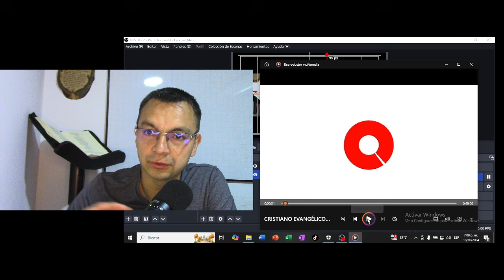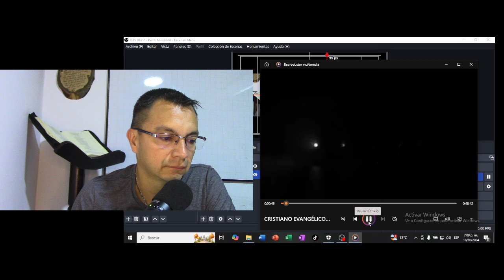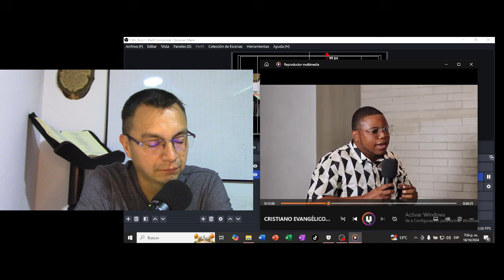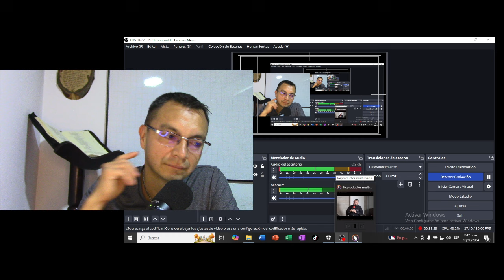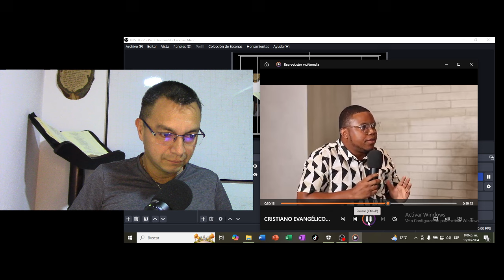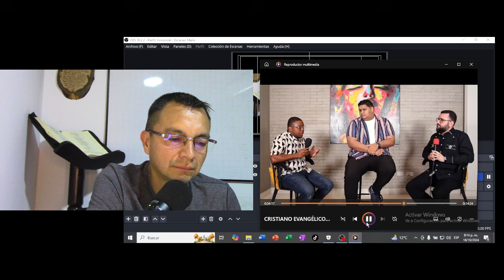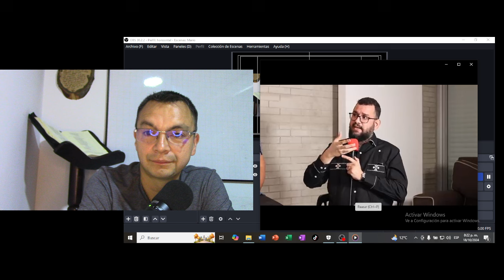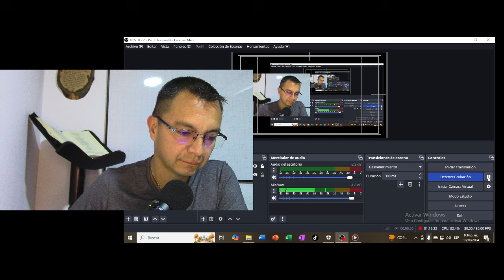Impresionante Diálogo, Protestante vs Católico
Que buenas respuestas da este hermano Católico